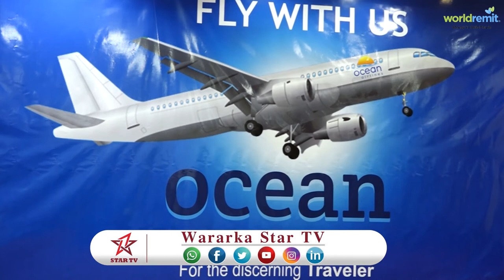DAAWO SHIRKA OCCEAN AIRLINES OO SHAACISEY INEY SANADKA QAADEYSO